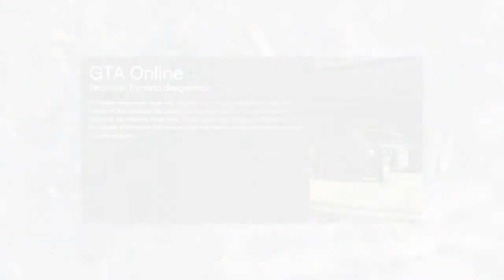GTA 5 Online | Dinero infinito, hasta 200.000 en un minuto sin esperas Glich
Ya logre Traferir una cuenta a next gen!

Bueno chicos, despues de una ausencia por motivos de salud, tengo algunas cuentas trasferidas a PS4 disponibles para la venta, abajo mi twitter para contacto si quieres una, de igual manera, si quieres una plus muy barata, contactame también: